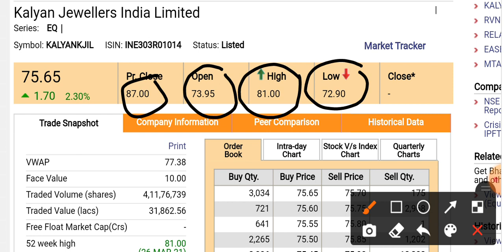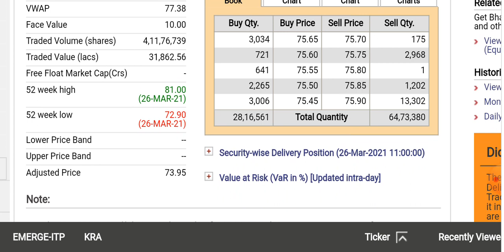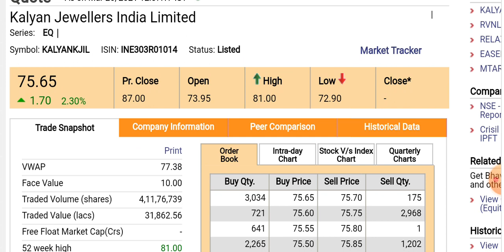kalyan jewellers IPO | Kalyan jewellers share news |kalyan jewellers share latest news| upcoming ipo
open demat account with us and enjoy extra service from us

if you want to invest in US market then open demat account in 5paisa